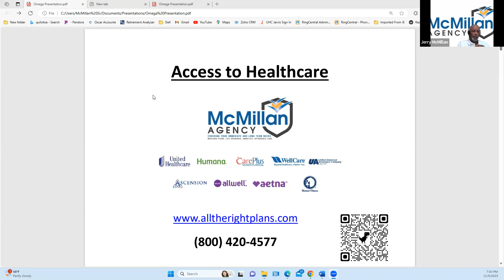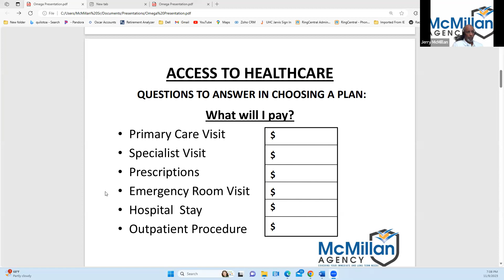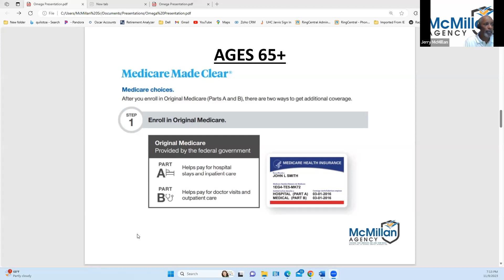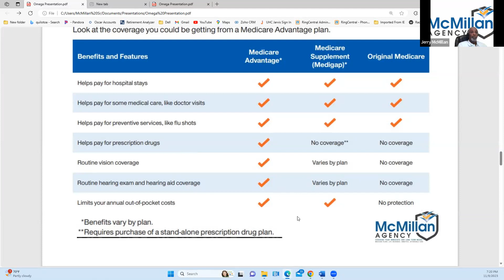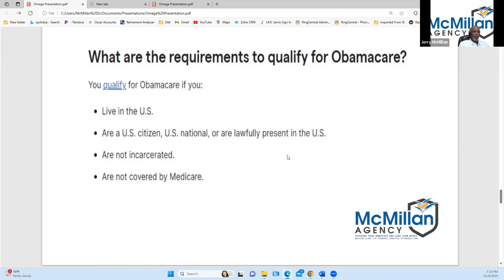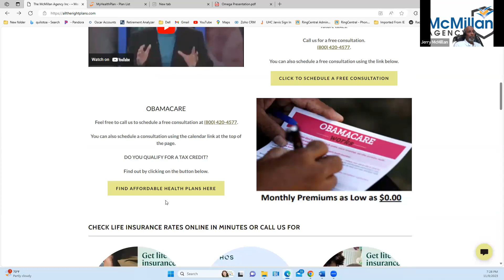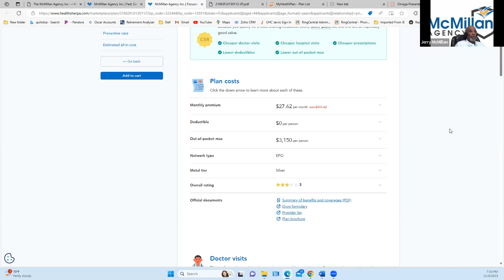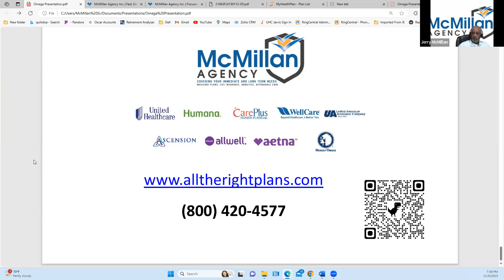Making the right health care insurance decision-2024!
Brought to you by the Center for Advocacy and Social Justice at the Jacksonville Urban League, Jerry McMillan, health insurance expert, chair of the NAACP health committee walks listeners through maze of online choices when it comes to making a decision on what package to choose. ACA Obamacare, Medicare and Medicaid are discussed.